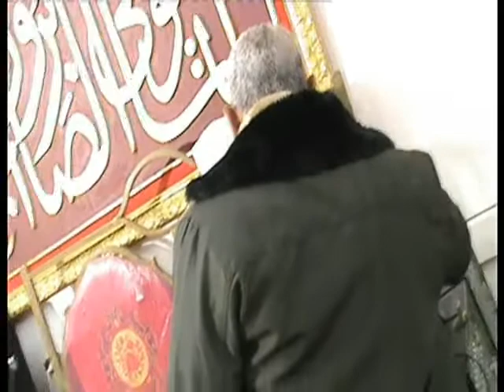خروج الناس عن شعورهم وهذا حقهم | ان عجبك الفيديو اشترك بالقناه | عبدالناصرحرك | HarakTV